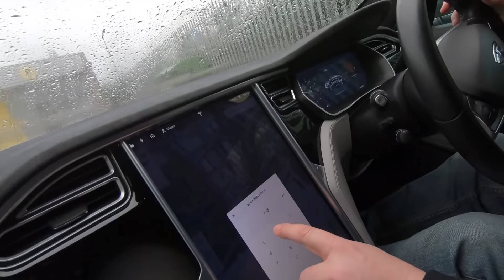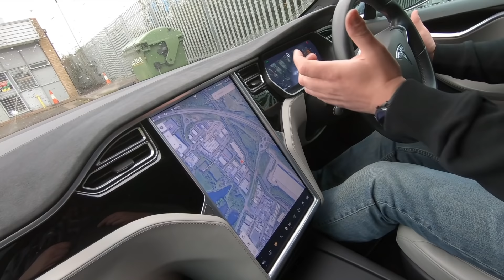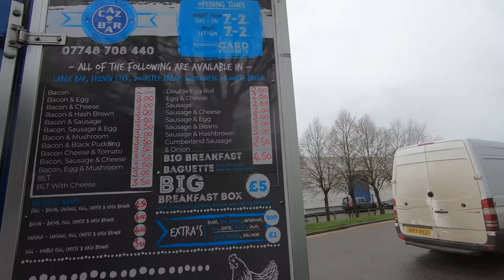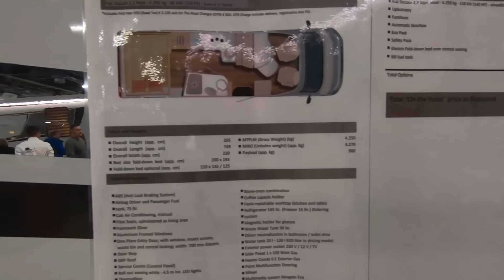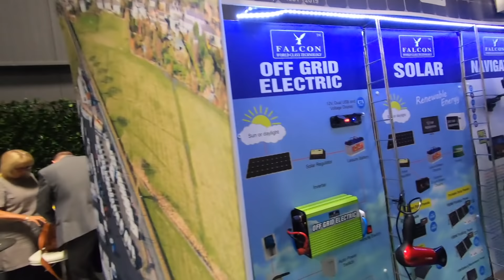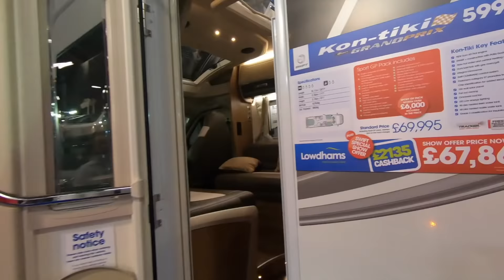Milton Keynes, Merch, Munch, Mevi & The Motorhome Show! (Manchester 2020)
So me and @Mevi  got invited to the caravan & motorhome show at the event city in Manchester! What a great day it, such a flipping laugh!

But before I went to manchester I had to pitstop into milton keynes to Yowzer graphics to see steve and the team and grab some of my newly printed merch! Hoodies & beanies and they look flipping awesome!

Steve asked if i want to stay for lunch. well! stupid question mate haha!
He took me over to Caz Bar burger van and OMG! OMG!!! OMG!!! What a burger van that is, the food is incredible and the guys working there are great! I mean seriously look at them flipping wraps. tell me they don't look like the best wraps you've ever seen!

I then headed to manchester, met Mevi at a campsite that the PR team (thanks Lucy!) had provided for us courtesy of the caravan & motorhome club...thanks!

The show was great and I definitely recommend you go to a show like this if your thinking about getting a motorhome, camper or even building own van because you will see so many different layouts and get so many ideas, it's so worth it.

Have you been to a show like this? What was the best part for you, seeing all the different layout? Drop them in the comments below!